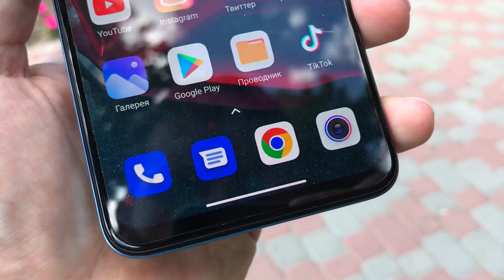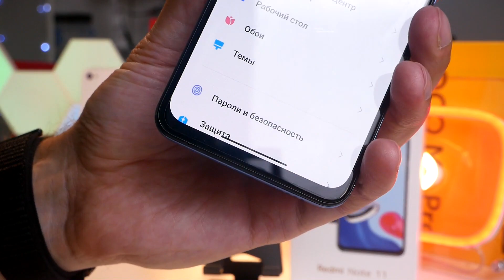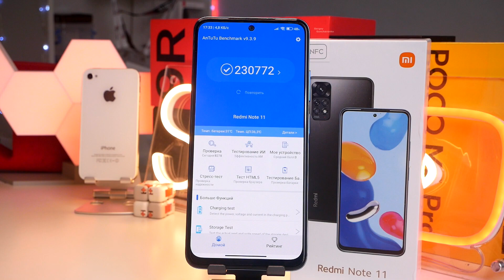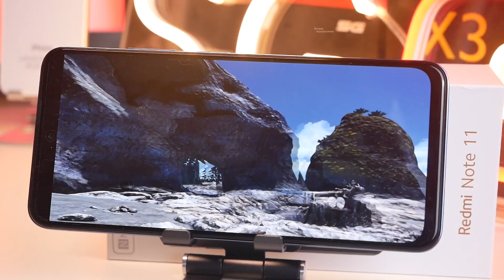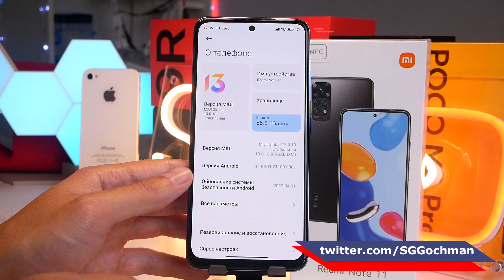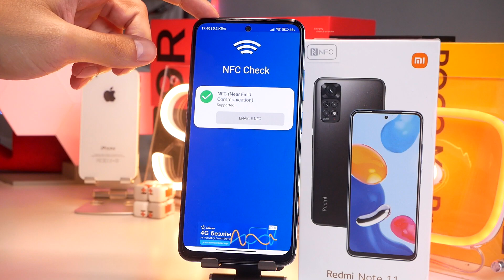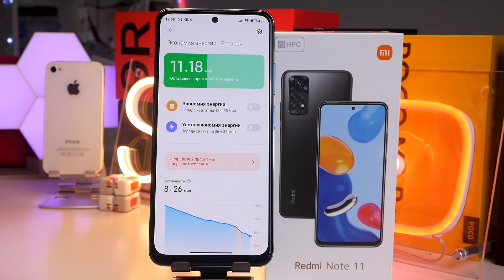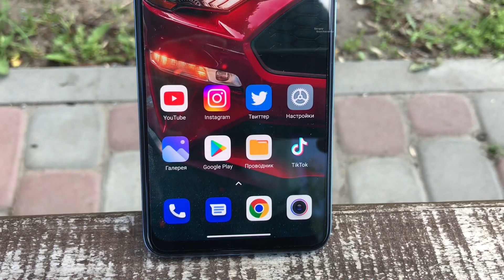Xiaomi Redmi Note 11 ХИТ и ТОП продаж на весь 2022 год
snapdragon 680
miui 13